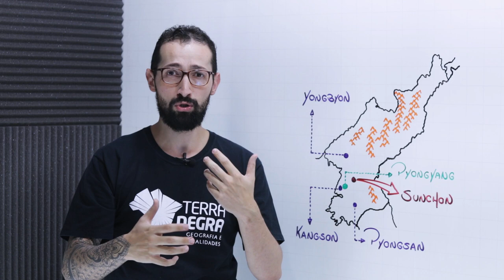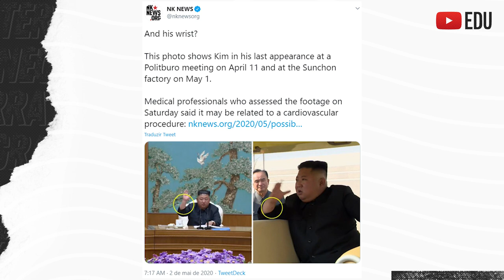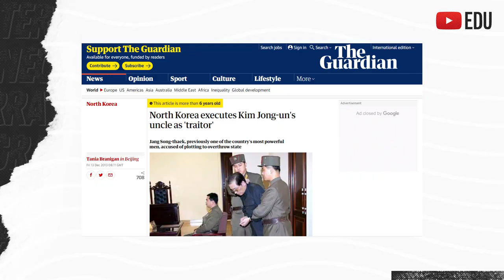Kim Jong Un não morreu! Coreia do Norte tem ditador vivo!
Salve salve pessoal! Produzimos um vídeo semana passada sobre a morte do Kim Jong Un, ditador/líder supremo da Coreia do Norte! Foi importante não apenas para explicar os rumores, como também para explicar mais sobre a política da Coreia do Norte! Então não deixem de assistir:

Além disso, para você que gosta de se aprofundar nos estudos sobre Coreia do Norte e a dinastia Kim, produzimos esse vídeo: